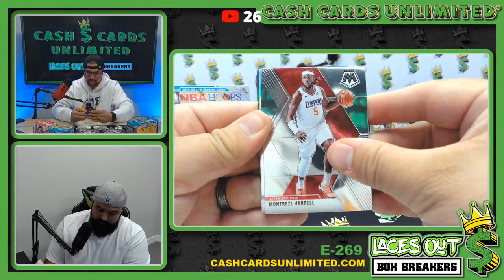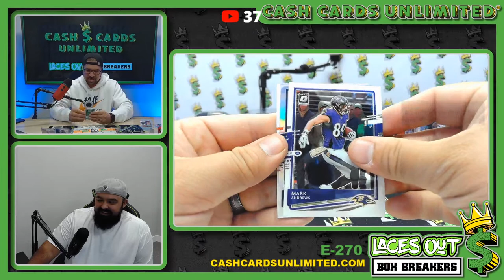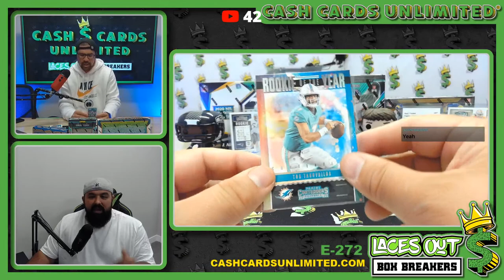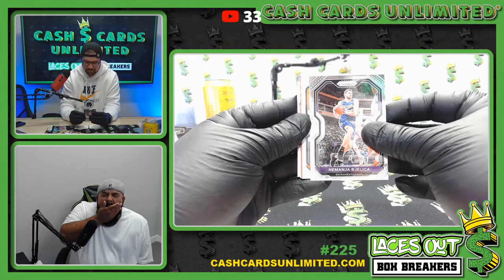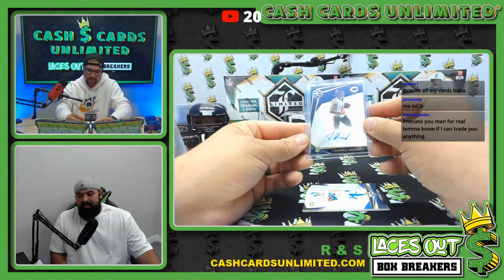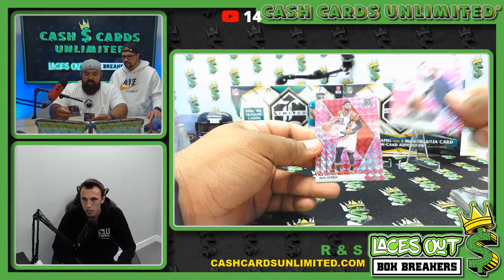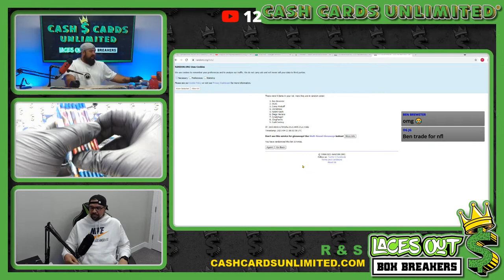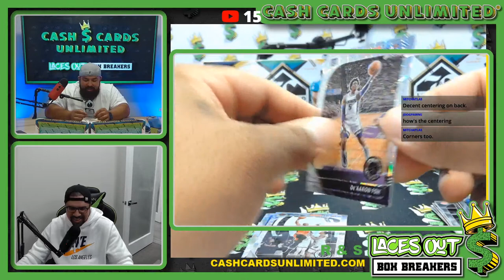Laces Out Box Break #269, #270, #271, #272 , #273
LacesOut Box Breaks!